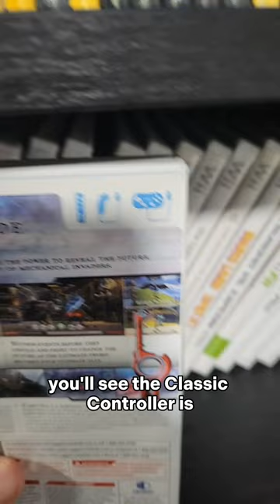Why were there two versions of the Wii Classic controller?